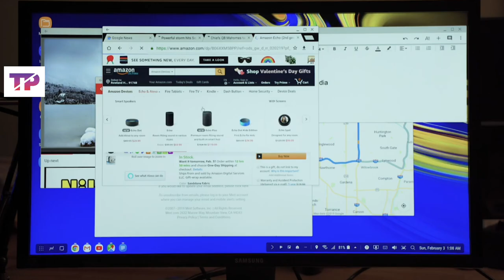nudock workstation |technical pruthvi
nudock fastcharge dock ki to iske baare main janane ke liye video Pura dekhe.
1,unboxing,
2,quick charge,
3,fast charging,
4,charger
5, workstation
6, charging dock,
7,nudock,